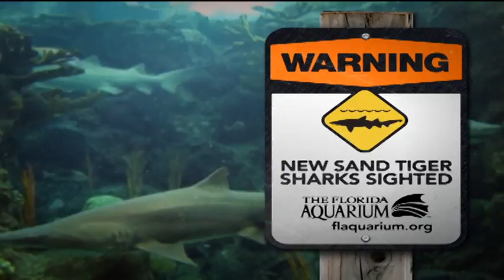TFA7946 Be Very Afraid